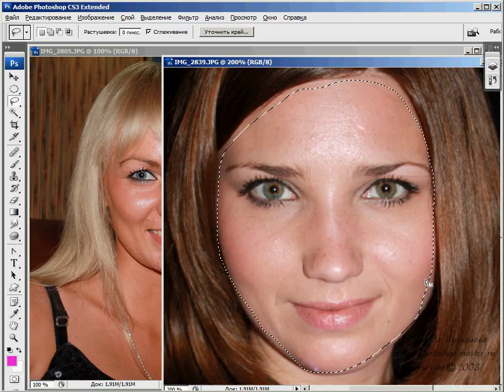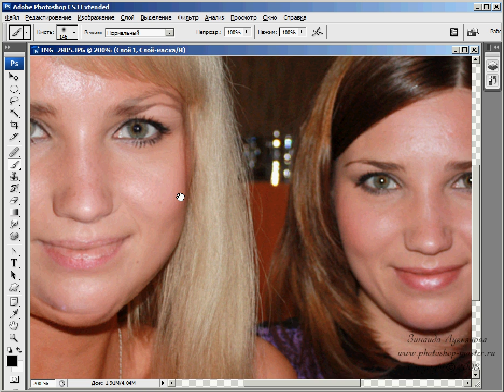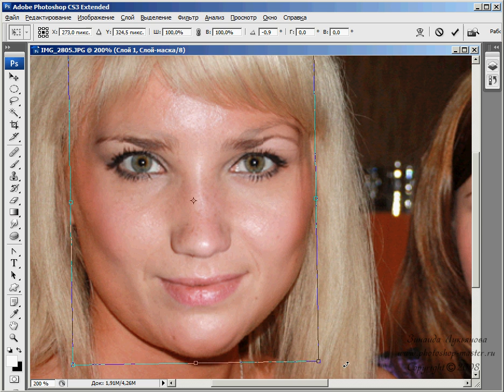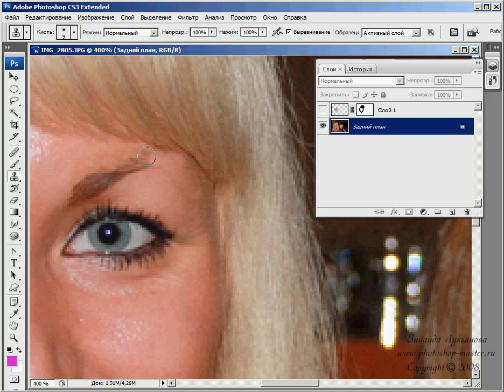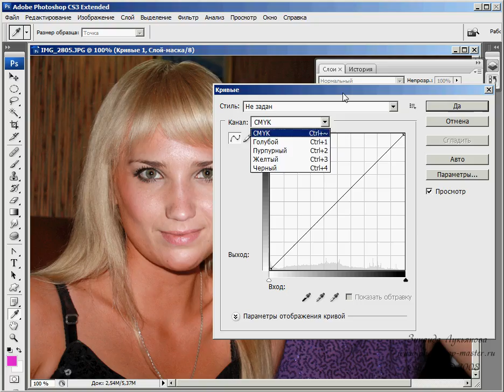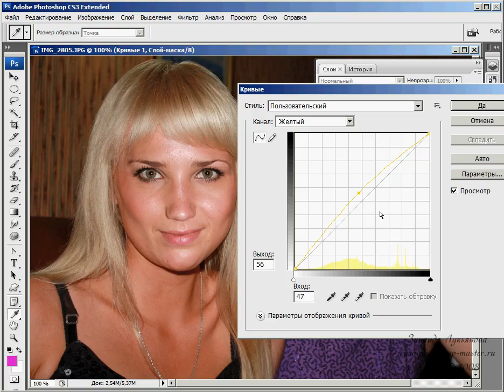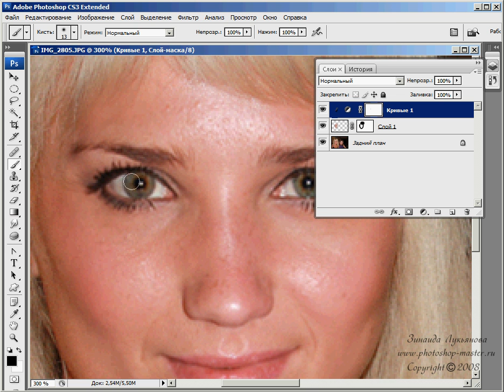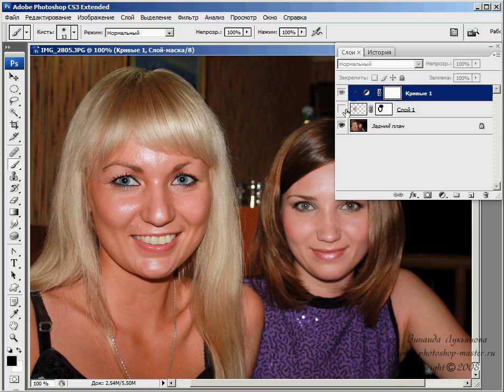замена лица в Photoshop